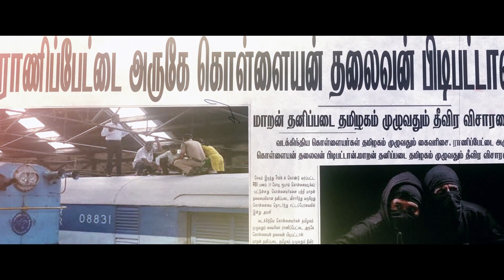College Road Tamil Movie Scenes | பட்டப்பகல்ல Bank Robbery-ஆ? | Lingesh | Ananth Nag | Monica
apinternational Watch moviescenes from the movie collegeroad starring lingesh ananthnag monicachinnakotla akshaykamal bommulakshmi madrasvinoth adavadiansar directed by jaiamarsingh while ofro composed music.
College Road is a 2022 Indian Tamil-language drama film directed by Jai Amar Singh and starring Lingesh, Monica Chinnakotla, Ananth Nag and Bommu Lakshmi in the lead roles.

Movie Credits:

Directed & Written by: Jai Amar Singh
Produced by: Praveen, Sarath
Starring: Lingesh, Monica Chinnakotla, Ananth Nag
Cinematography: Karthick Subramaniyam
Edited by: Ashok H. Anthony
Production company: MP Entertainment
Distributed by: PVR Pictures